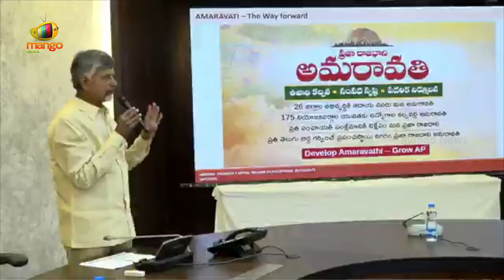CM Chandrababu Mind Blowing Answers To Media Questions | Amaravati | TDP | AP News | Mango News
CM Chandrababu Mind Blowing Answers To Media Questions. He released a white paper on the AP Capital Amaravati, explaining the damage over the past five years. He also provided an explanation of the current situation in Amaravati.